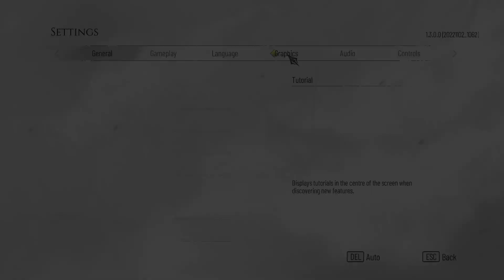GTX 1660 Ti vs RTX 2060 Super - Test In 2023🔥 | 12 Games Tested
◆ RTX 2060 Super
◆ GTX 1660 Ti
◆ Ryzen 7 5800x3D
◆ GIGABYTE B550 AORUS Master Mobo
◆ 2x8GB DDR4 3600mhz Ram
◆ XPG S40G 512GB RGB M.2
◆ ASUS Rog Thor 1200 Certified
◆ Logitech Gaming Mouse

(Social Media)

Note:-
These GPUs Provided by Games & Geeks!

Mobo : Gigabyte Aorus master B550
Processor : Ryzen 7 5800x3D
Ram : 3x8GB = 24gb 3600mhz
GPU : GTX 1660 Ti 6GB GDDR6
GPU : RTX 2060 Super 8GB GDDR6
OS : Windows 10 - Version 22H2

(Timestamps)
0:00 Dead Space (Remake)
0:59 Dying Light 2
2:26 Forza Horizon 5
3:50 God Of War
4:44 Far Cry 6
5:57 Spider Man Miles Morales
7:34 Red Dead Redemption 2
9:02 Hogwarts Legacy
10:34 Elden Ring
11:31 A Plague Tale Requiem
12:57 Cyberpunk 2077
14:14 The last Of Us Part I